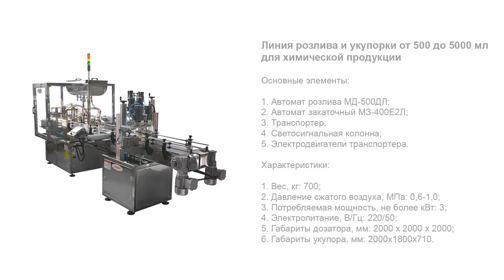Линия розлива и укупорки от 50 до 5000 мл для химической продукции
В данном видео показана работа линии розлива и укупорки от 50 до 5000 мл для химической продукции.

Описание:

Универсальная линейная машина розлива «Мастер» позволяет фасовать антисептические и дезинфицирующие средства в малые флаконы объемом 50-500 мл и большие бутыли объемом до 5 л. Особенностью данной линии является исполнение дозирующего узла с двумя группами поршневых цилиндров (по 2 шт.), позволяющих выполнять розлив продукции в малых и больших объемах (50-500 мл и 500-5000 мл соответственно).

Установка изготовлена с двухпоточным укупорочным модулем, который адаптирован к закрутке колпачков с распылителями на разноформатной таре. Линия имеет компактное исполнение и может интегрироваться с другим упаковочным оборудованием. Модуль управления, выполненный на базе PLC, позволяет настраивать широкий выбор программ работы в соответствии с индивидуальными особенностями технологии розлива.

С более подробным описанием данного оборудования Вы можете ознакомиться на нашем сайте по ссылке

Характеристики:

Отрасль: Комплексное оснащение фармацевтического производства, Ветеринария, Химия;
Тип дозатора: Поршневой;
Система розлива: ASF «Умный розлив»;
Сопла, шт.: 4;
Производительность на таре 50-500 мл, шт/час, до: 1000;
Диапазон дозирования большими дозирующими цилиндрами, мл: 500-5000;
Диапазон дозирования малыми дозирующими цилиндрами, мл: 50-500;
Погрешность дозирования, %: ±5;
Исполнение EX: Да;
Герконовые датчики Festo, шт: 4;
Станина крепления навесного оборудования: Да;
Емкость, л: 100;
Датчики уровня емкости: Да;
Датчик наличия тары оптический: Да;
Защитное ограждение: Да;
Материал поршневых групп и уплотнения: Фторопласт;
Шланги продуктопровода армированные: Да;
Тип транспортёра: Пластинчатый пластиковый;
Длина транспортёра, мм: 2000;
Высота транспортера, мм: 950±50;
Ширина ленты, мм: 155;
Тип укупорки: Закрутка;
Ручная ориентация колпачков: Да;
Пневмозажим тары, шт: 2;
Тип колпачков: ПЭТ;
Количество потоков, шт.: 2;
Делитель потока пневматический типа «Flipper»: Да;
Датчик наличия тары: Да;
Вес, кг: 700;
Давление сжатого воздуха, МПа: 0,6-1,0;
Электропитание, В/Гц: 220/50;
Габариты дозатора, мм: 2000 х 2000 х 2000;
Габариты укупора, мм: 2000х1800х710.